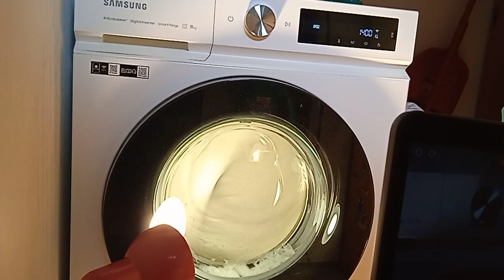Samsung Bespoke AI WW11BB704DGW - Sudslock (No removing detergent suds message)